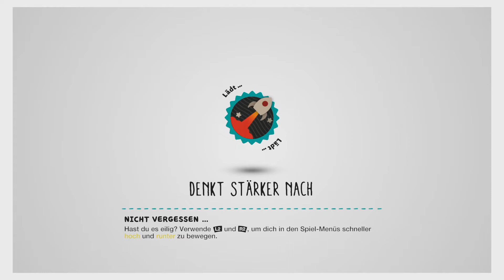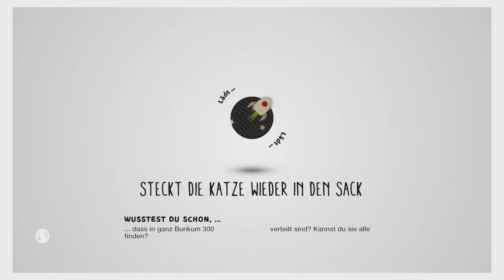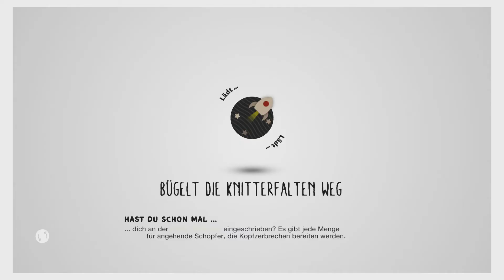LITTLE BIG PLANET 3 #06 - laufen, laufen, laufen ● Let's Play LBP3 [Full HD][PS4]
Little Big Planet 3 LBP3 Coop Gameplay auf PS4 in Deutsch
Sackboy: Miro
Swoop: Tami
Toggle: Sorge
Heute kommt noch BF4. :D